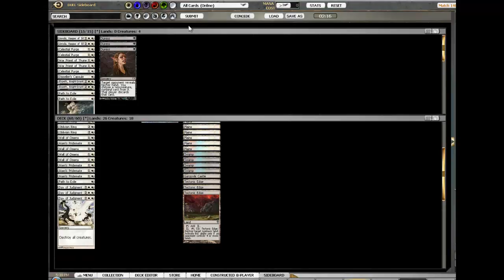Top Deck Hero: Episode 2 Game 1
A Night at the Opera VS. WUr Allies